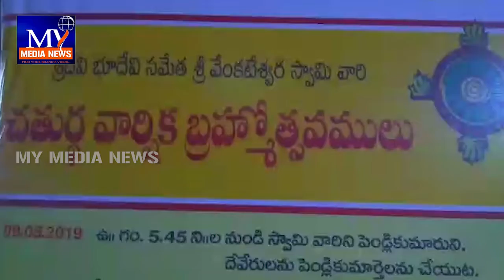అమలాపురం కిమ్స్ మెడికల్ కాలేజీలో వైభవోపేతంగా శ్రీవారి చతుర్ధ వార్షిక బ్రహ్మోత్సవాలు